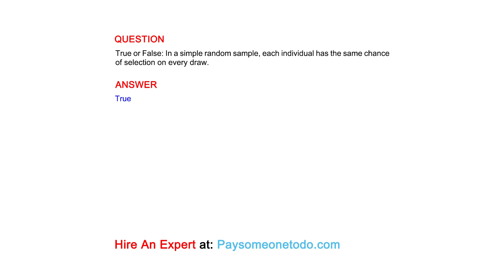True or False: In a simple random sample, each individual has the same chance of selection...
QUESTION
True or False: In a simple random sample, each individual has the same chance of selection on every draw.